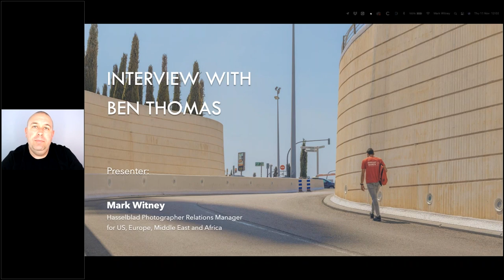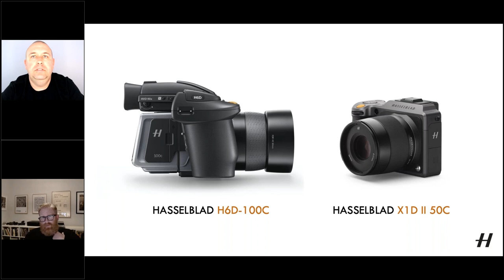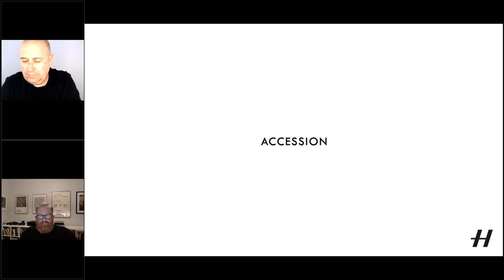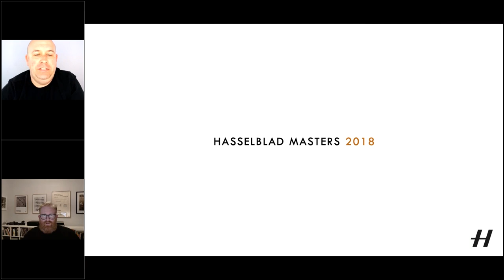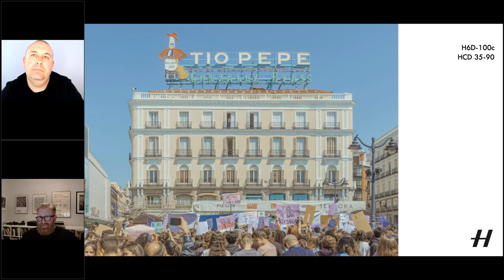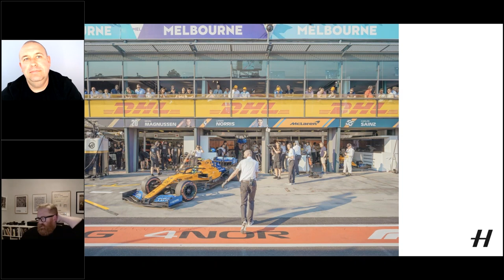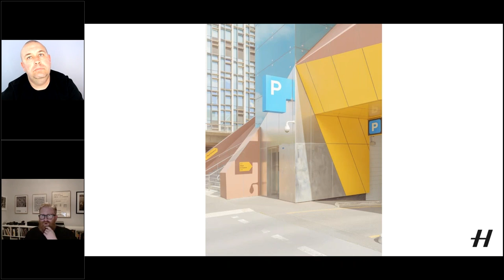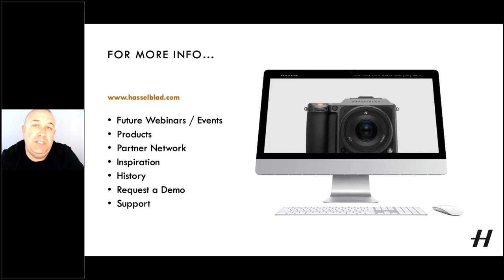Webinar - Interview with Ben Thomas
From city explorer to Hasselblad Master – Ben Thomas’ photography journey

In our latest webinar, we spoke to renowned photographer Ben Thomas about how he developed his unique Chroma style – through his photography series Cityshrinker and Accession, to shooting for the McLaren F1 team and in Dubai for New Yorker magazine.

Ben details everything from his chosen kit to his experience with Hasselblad, how being a Hasselblad master has affected his career, how he chose his winning shots and how he develops his ideas for his work. From humble beginnings in Adelaide, Australia, he now travels the world and works with top brands alongside prioritising his gallery work.

His style is self-described as ‘hyperreality’ and tells the stories of the people and cities within unique colour combinations and perspectives.

For more interviews with Hasselblad photographers and to find out more about our cameras, systems and more, check out our webinar playlist